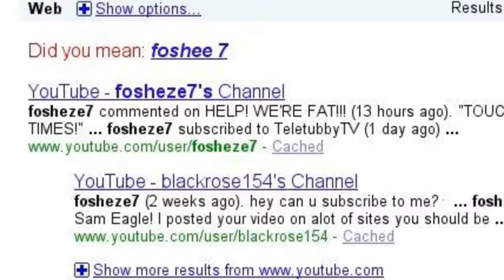ONCE AGAIN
ive decided to make 2 a day